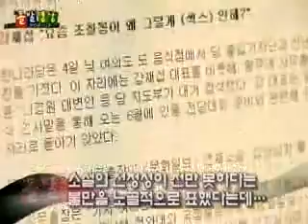이번엔 당대표다! - 돌발영상 시즌1 2007.01.05 방영 / YTN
이번엔 당대표다!